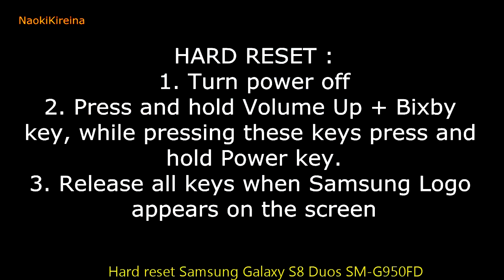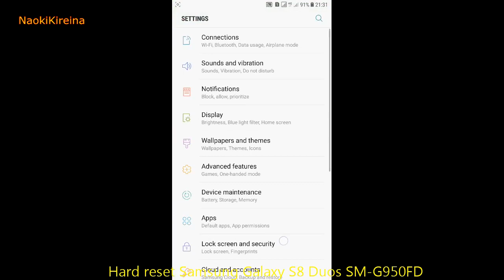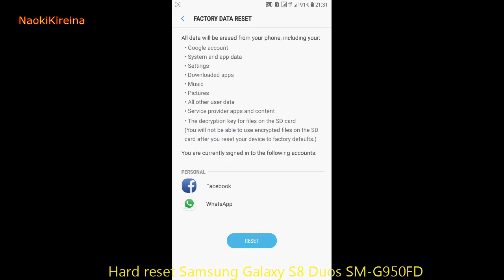Hard reset Samsung Galaxy S8 Duos SM-G950FD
How to enter Android Recovery Samsung Galaxy S8 Duos SM-G950FD Hard reset and Soft reset. This video will show you how to hard reset and soft reset your samsung galaxy device.

Don't forget to backup your important data before perform a hard reset, it will restore your device to factory default settings and your data will be erased and can not be recovered.

When you need to perform a hard reset? If your device hang or freeze; you will sell it and giving to another one.